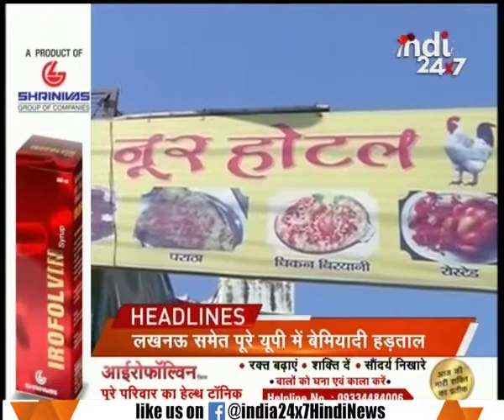UP CM Adityanath Yogi to visit Gomti River front in Lucknow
UP CM Adityanath Yogi to visit Gomti River front in Lucknow. Watch this special segment and get to know more here.